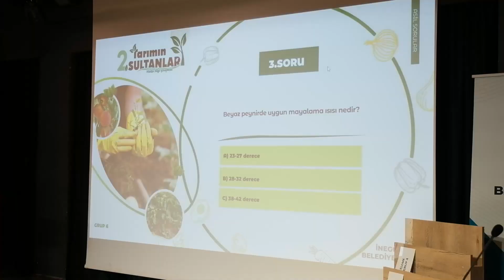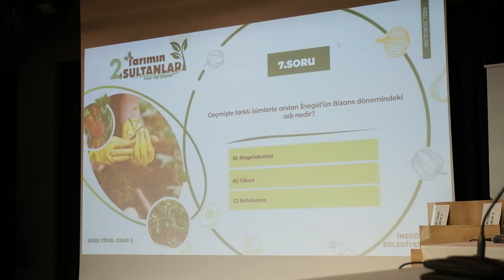3. tarımın sultanları bilgi yarışması için kayıtlar başladı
İnegöl Belediyesi’nin 15 Ekim Dünya Kadın Çiftçiler Günü kapsamında bu yıl 3’üncüsünü düzenleyeceği “Tarımın Sultanları Bilgi Yarışması” için geri sayım başladı. Her mahalleden 3’er kişilik 1 takımın katılacağı yarışmada yer almak isteyen mahalleler 12 Ekim’e kadar başvurularını yapabilecek.